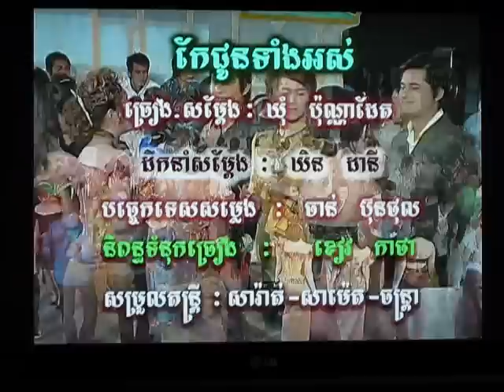Cambodian Tag Game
I did a Cambodia Tag Game Video. It's kind of weird talking into a camera. Don't know if u guys can tell, but I am just a little shy..just a little. Well, hopefully u guys learned a lil sumthin something antking1117. Would like to go ahead and tag all the Khmer folk who have stumbled upon this video. So go make one..NOW!Yup, this is a true Cambodian home, it's wild and crazy, but i love it with all my heart. The smell, the feel, the whole shebang...i love it. If you find me hilarious, wild, or even sexy, send my video a friend's way, make their day and give them a laugh. Yeah...i sorta forgot to tag people in the video...but i made up by tagging all the homies on facebook,myspace, it's going to be tagastic, tagorrific, tagerristic?!...yeah, just plain awesome. Btw: music playing in the background is done by my buddy Bill aka Khmaibukmuzik. He is amazingly talented on the piano/keyboard so pls go check him out! Check out the users who have done responses to this video: Sarun85, Kime0, HengaHeinekena, tbfr3shy, khmaiboilbc, PanhareeThang, doctorsroksreah
sokchoeun, Rathegreatest, blessingthach3, khmersovanaphum, khmercamvideo, smcx2o9, taiyOchic, khmer911, PhillyCamboyz, Chantaranop, helitown, endoduken, communitychannel, AkunoTensai and VIPviz. Saying funny shit & jokes

1) When was the last time you were in Cambodia?

2) Name one Cambodian dish you enjoy the most.

3) Name one household item that best resembles our culture.

4) What part of Cambodia are you or your family is from?

5) Do you speak Khmer? If so say a phrase